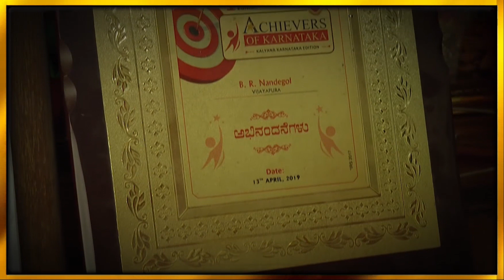ಈ ಸಾಧಕರ ಸಾಧನೆ ನಿಜಕ್ಕೂ ಆದರ್ಶ ಹಾಗಿದ್ರೆ ಯಾರು ಆದರ್ಶ ವ್ಯಕ್ತಿ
ವೇದನೆಯ ಹಾದಿಯಲ್ಲಿ ಸಾಗಿ ಬೋಧನೆಯಿಂದ ಬದುಕು ಬದಲಾಯಿಸಿಕೊಂಡ ಸಾಧಕರಿವರು...!